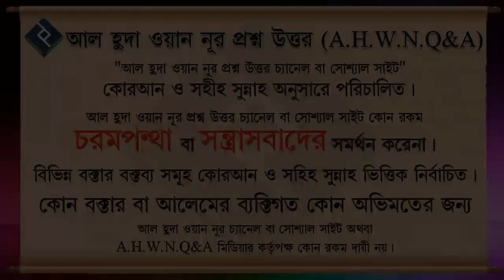যোহরের সাথে আসরের নামাজ পড়লে নিয়ত টা কি হবে ᴴᴰ┇শায়খ মাহাবুবুর রহমান বুখারী মাদানী